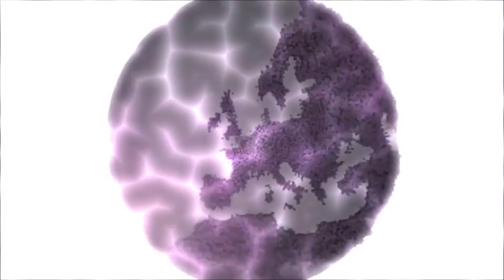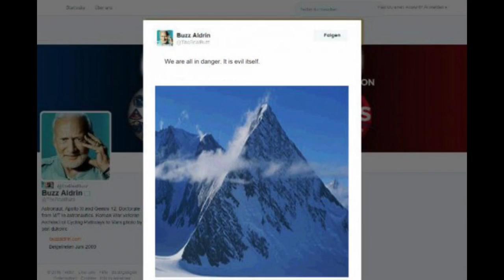Arch of Gabriel discovered , They don't want you to know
Gabriel discovered , They don't want you to know.

▂▃▅▇█▓▒░Anon(Ḧḭṽḕ)░▒▓█▇▅▃▂
ARK OF GABRIEL
If this story is true we are indeed in Grave danger But this also may be planted news to distract people from the crimes of the ones in power. What do you think. Planted fake news or are we in a world of ?

Wild rumours that a fabled device or weapon called the "Ark of Gabriel" has been found under the Masjid al-Haram Mosque – the holiest site in Islam – are sweeping across the darker corners of the internet.

Legend tells the Archangel Gabriel – who told the Virgin Mary she would give birth to Jesus and dictated the Koran to the Prophet Muhammed – also entrusted an ark or box of "immense power" to the founder of the Muslim faith.

Muhammed was told to bury the ark in a shrine at a "place of worship" – for it to be brought out as the end of the world approaches.

some believe Saudi Arabia has uncovered the ark during a major construction project at the Grand Mosque – and handed it to the Russians.

They claim the Russian military has taking the ark to Antarctica – possibly to a former Nazi UFO base.

link below is to conversation talked about in the video by M